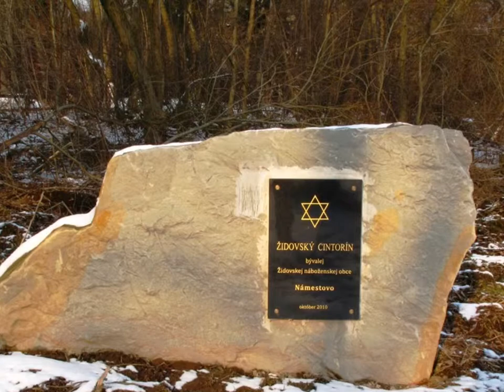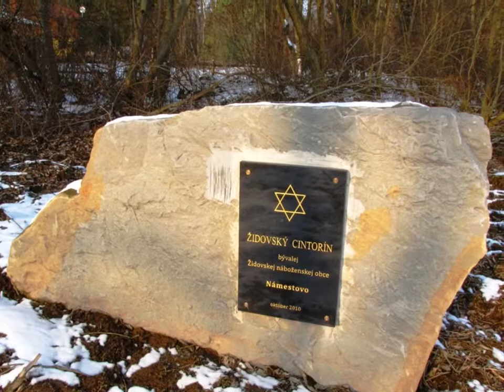NÁMESTOVO HISTORY III.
Námestovo- Židovský cintorín
Jewish Cemetery in Námestovo
היהודי בית הקברות